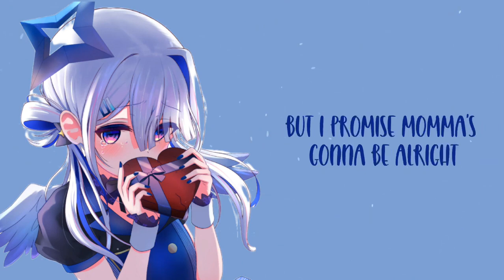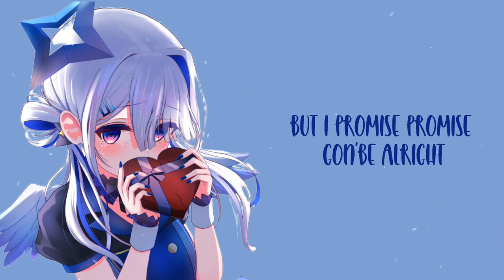best song in year 2023